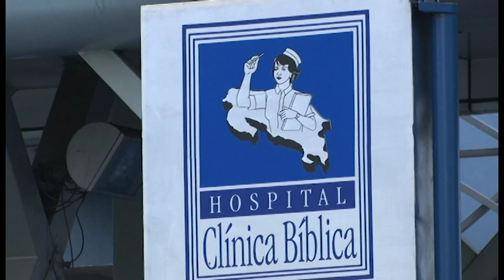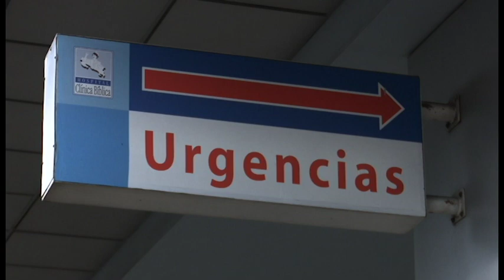Cobrador de la Caja denunció clínica bíblica vende medicamentos membretados con logo de CCSS